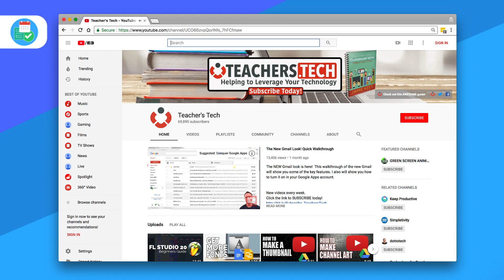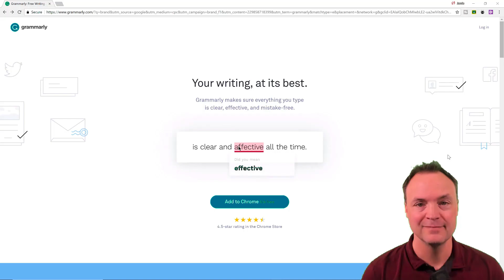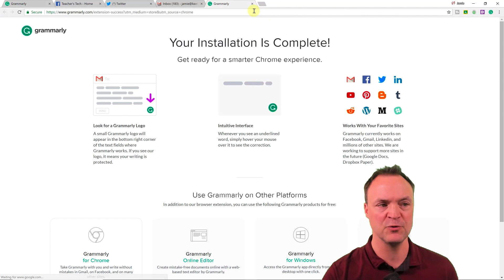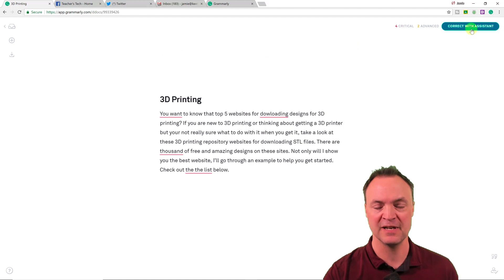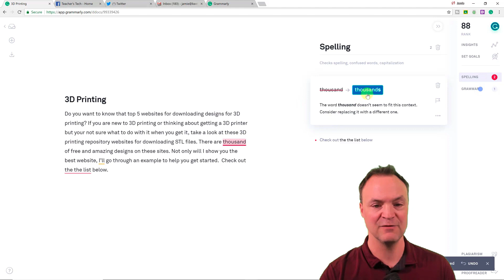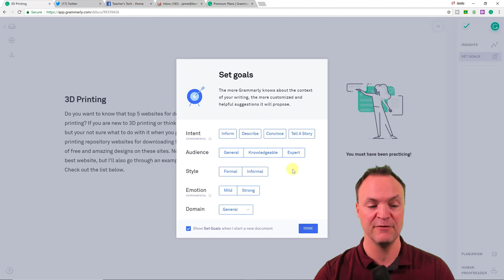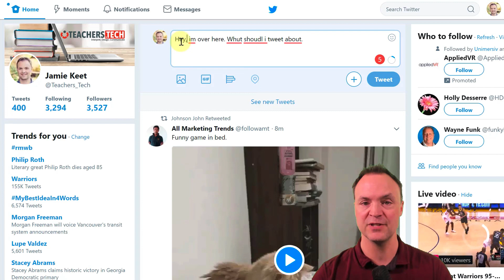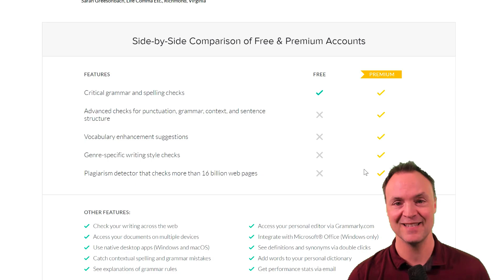Grammarly: Full Review with Teacher's Tech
Stop doing busywork! Try Bento Focus Find the best productivity tools with our Grammarly is one of the best ways to reduce spelling and grammar errors in short and long messages that you send out online. Grammarly also assists with vocabulary enhancements and provides feedback on many other aspects of your use of sentences and structure to help round off your pieces.

- his channel is so helpful!

Grammarly will help to improve your spelling and grammar on a daily basis with supportive Chrome extensions and installations to help Word documents run smoothly. For me, it's been a lifesaver.

▶  VIDEO INFORMATION

My policy is simple. Ping me an email, share more about the resource with me.
Give me time to explore the tool, and I’ll get back to you about an honest review.

▶  ADS

On the majority of my videos, you'll find YouTube pre-roll ads and other ads. Ads help to support the community and help create new videos.

Keep Productive is a community dedicated to helping you find the best productivity applications and achieving your goals through interviews/advice with experts in the productivity field. We’re continually growing an evolving towards the mission of being supportive to your everyday productivity.

All opinions expressed are my own. If you choose to use them, thank you for supporting the channel! Find the perfect productivity tools with Tool Finder
POPULAR TOOLS